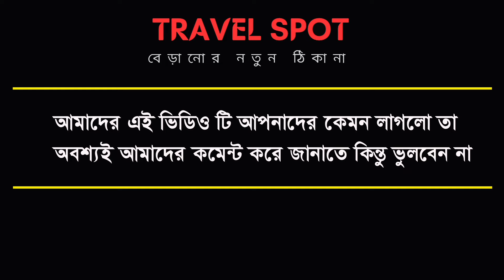চন্দ্রকোনা রাজবাড়ি ও রাজমন্দির পশ্চিম মেদিনীপুর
বাহান্ন বাজার তিপান্ন গলি, তবে জানবি চন্দ্রকোনা এলি— চন্দ্রকোনায় আসা যে কোনও আগন্তুক এখনও প্রবাদটির সঙ্গে ১৪৬ বছরের পুরনো পুর-শহরের মিল পাবেন। ১৮৬৯ সালে পুরসভার তকমা পায় চন্দ্রকোনা। পুরনো এই ঐতিহাসিক শহরটিতে ছড়িয়ে-ছিটিয়ে রয়েছে শতাধিক মন্দির। এর মধ্যে বহু মন্দিরে রয়েছে টেরাকোটার কাজ। মন্দিরগাত্রে উৎকীর্ণ রয়েছে লিপি। রয়েছে রাজবাড়িও। শহর সংলগ্ন অন্যতম দ্রষ্টব্য জায়গা হল ফাঁসিডাঙা (ইংরেজ আমলে এখানে ফাঁসি দেওয়া হত), লালসাগর কিংবা ধামকুড়া। এগুলি পিকনিকের জায়গা হিসাবেও জনপ্রিয়।
বাহান্ন বাজার তিপান্ন গলি, তবে জানবি চন্দ্রকোনা এলি— চন্দ্রকোনায় আসা যে কোনও আগন্তুক এখনও প্রবাদটির সঙ্গে ১৪৬ বছরের পুরনো পুর-শহরের মিল পাবেন।
১৮৬৯ সালে পুরসভার তকমা পায় চন্দ্রকোনা। পুরনো এই ঐতিহাসিক শহরটিতে ছড়িয়ে-ছিটিয়ে রয়েছে শতাধিক মন্দির। এর মধ্যে বহু মন্দিরে রয়েছে টেরাকোটার কাজ। মন্দিরগাত্রে উৎকীর্ণ রয়েছে লিপি। রয়েছে রাজবাড়িও। শহর সংলগ্ন অন্যতম দ্রষ্টব্য জায়গা হল ফাঁসিডাঙা (ইংরেজ আমলে এখানে ফাঁসি দেওয়া হত), লালসাগর কিংবা ধামকুড়া। এগুলি পিকনিকের জায়গা হিসাবেও জনপ্রিয়। আর রয়েছে উন্মুক্ত প্রকৃতি। স্থানীয়দের একাংশের মতে, পুরসভা কিংবা প্রশাসন উদ্যোগী হলে জঙ্গলমহল সংলগ্ন এমন জনপদের পর্যটন-সম্ভাবনা যথেষ্টই।

চতুর্দশ শতকের গোড়ার দিকে প্রথমে চন্দ্রকোনায় ক্ষমতায় আসে মল্ল রাজারা। মল্লদের ক্ষমতাচ্যুত করে পরবর্তী কালে রাজসিংহাসনে বসেন কেতু বংশের রাজারা। কেতু বংশের রাজা চন্দ্রকেতু দীর্ঘ সময় শাসন করেছিলেন চন্দ্রকোনায়। এই জনপদের নামকরণ নিয়ে প্রামাণ্য নথি নেই। জনশ্রুতি, রাজা চন্দ্রকেতুর নামেই এই এলাকার নাম হয় চন্দ্রকোনা। শহরের ইতিহাস থেকে জানা যায়, কেতু বংশের রাজাদের আমলেই জঙ্গল পরিবৃত জনপদ সেজে ওঠে। সেই সময়ে শহরে গড়ে ওঠে একাধিক মন্দিরও। লৌকিক দেবদেবী থেকে শুরু করে রাম মন্দির, সতী মন্দির, বিষ্ণু, শিব-সহ চারশোরও বেশি মন্দির ছিল পুর-শহরে।

এ জন্য চন্দ্রকোনা ‘মন্দিরের শহর’ বলেও পরিচিত। পঞ্চদশ শতকের মাঝামাঝি সময়ে বীরভান বংশের রাজারা চন্দ্রকোনার অধিপতি হন। মল্ল এবং কেতু বংশের রাজত্ব কালে কিছু মন্দির তৈরি হলেও, অধিকাংশ মন্দিরই প্রতিষ্ঠিত হয়েছিল বীরভানের আমলে। মন্দিরগুলির টেরাকোটার কাজ মুগ্ধ করত পর্যটকদের। বর্তমানে শহরের অনেক মন্দিরই ধ্বংসের পথে। শোনা যায়, পুরীর পথে স্বয়ং গুরুনানক এক রাত কাটিয়েছিলেন চন্দ্রকোনায়। তার সাক্ষ্য দেয় শহর সংলগ্ন রামগড়ের নানক মন্দির। ঠাকুরবাড়ি বাজার, গোঁসাইবাজার, অস্থল, মিত্রসেনপুর, সতীবাজার, গোপসাই এলাকায় ছড়িয়ে ছিটিয়ে এখনও শতাধিক মন্দির রয়েছে। ষোড়শ শতকে বর্ধমানের রাজারা ক্ষমতায় আসেন। চন্দ্রকোনা নিয়ে একাধিক গবেষণামূলক বই লিখেছেন শহরেরই বাসিন্দা সুদর্শন রায়। তাঁর কথায়, “পুরনো দলিল-দস্তাবেজ থেকে জানা যায়, নানা রকমের মন্দির আর রাজবাড়ি দেখতে বহু আগেও দূর-দূরান্ত থেকে বহু মানুষ এই জনপদে আসতেন। আজ মন্দিরগুলোর হাল দেখলে দুঃখ হয়।” এক সময়, চন্দ্রকোনায় শীতকালে পর্যটনের মরসুমে প্রতি মাসে কয়েক হাজার পর্যটক ভিড় জমাতেন। এখন সেই সংখ্যাটা একশোও ছাড়ায় না।

What is Chandrakona famous for?
The town has some of the most magnificent sites found in the entire district. These include the Fort of Ramgarh and Lalgarh, built by the Chauhan kings. The Palace of King Chandraketu is another very prominent attraction of this town.
Which railway station is near to Chandrakona town?
Chandrakona Road Railway Station is one of the busiest railway stations in Chandrakona. It serves as a major transportation hub for both passengers and goods, connecting Chandrakona with the rest of India. The total number of trains that pass through Chandrakona Road CDGR is 24.